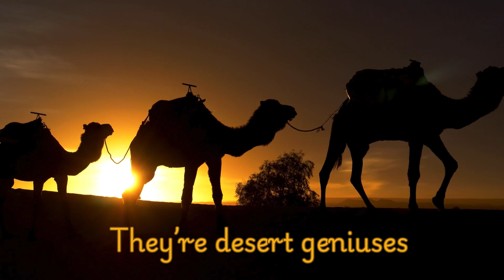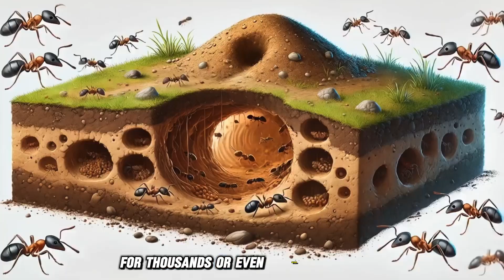These Animals Are Smarter Than You Think! 🐾 Incredible Animal Intelligence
Did you know some animals are incredibly smart? 🧠🐾
Welcome to Smart Seedlings, where Maya, Ethan, and Sophia explore amazing examples of animal intelligence! Discover how animals solve problems, use tools, remember information, and show clever behaviors.
This educational animal video for kids is ideal for toddlers, preschoolers, and curious young learners who love animals, science, and the outdoors. Ideal for homeschooling, classrooms, and fun screen-time learning.
✨ Watch till the end to meet the smartest animals on Earth!

📚 Video Chapters
0:00 Introduction – Welcome to the world of animal intelligence! 🎉
0:22 Pigeons' Navigation Skills – From city streets to long journeys 🕊️
1:02 Crow Problem Solving Engineer with Tools
1:32  Eagles' Hunting Strategies – The Kings of the Sky in Action 🦅
1:50 Horses Companion of Emotions 🐴
2:17 Sheep Intelligence – Meet Shaun-like sheep and learn about their cleverness. 🐑
2:45 Camels and Their Amazing Adaptations – Discover how camels are built for survival. 🐪
3:23 Ants' Problem-Solving Skills – Tiny but mighty insects! 🐜
3:54 Spiders' Intricate Webs – Nature's master builders 🕸️